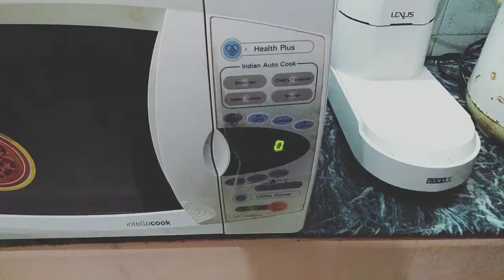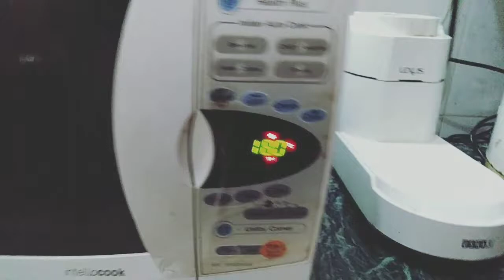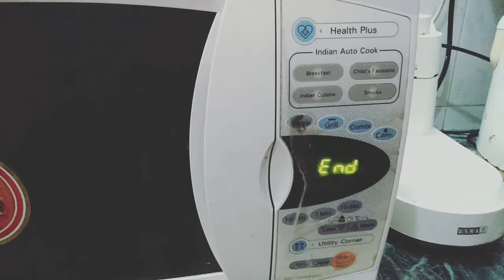Basic cake /Tutti -Frutti/Teddy Bear Cake 🎂🎂🎂🎂🎂